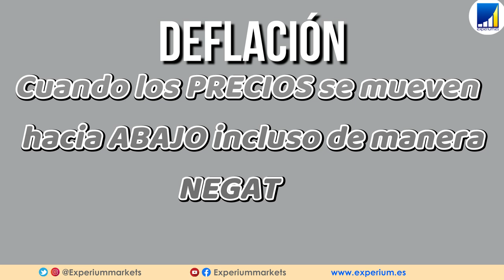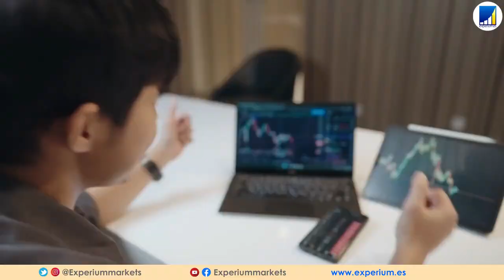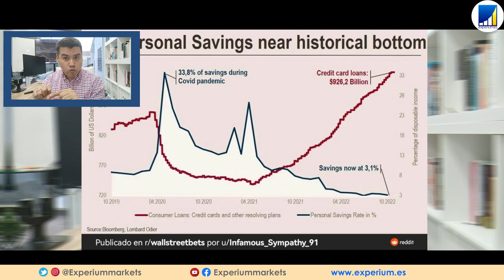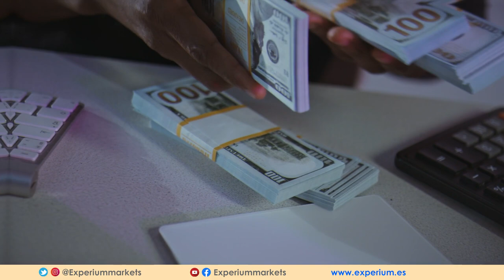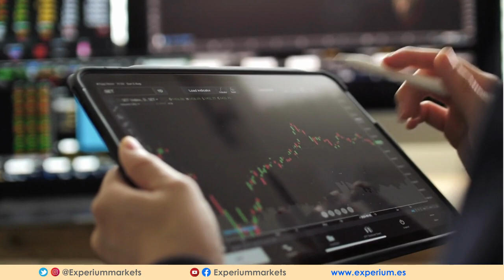🔥 5 Hábitos para GANARLE a la Recesión 2023 ( HABITOS para Generar RIQUEZA )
🔴 5 HABITOS PARA GENERAR RIQUEZA y que no te vaya mal con la recesion que se viene en el año 2023.

🔥 VIDEO SUPER RECOMENDADO [ 8 Consejos para EMPEZAR a crear RIQUEZA ahora mismo DESDE CERO que los Ricos No te Cuentan ]